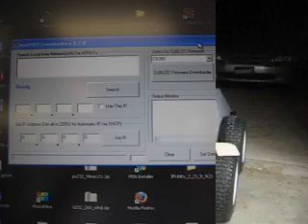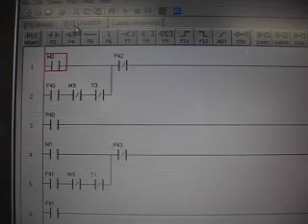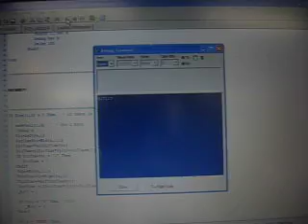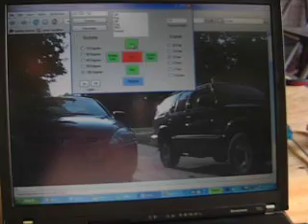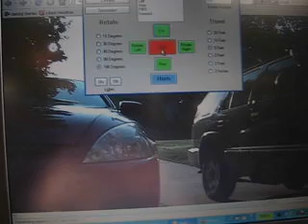Internet Controlled Robot Car 2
Internet Controlled Security Robot.